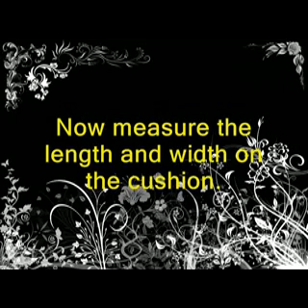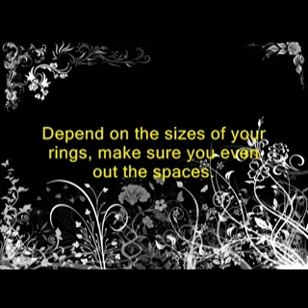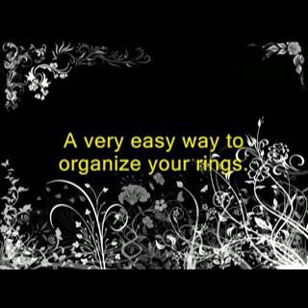DIY Ring Rack:How to make a ring holder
This is an easy way for anyone to organize their rings. Very fast tutorial that will show you how to DIY ring rack and will make your rings look beautiful and neat.